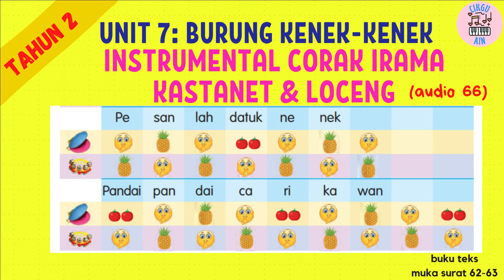INSTRUMENTAL CORAK IRAMA KASTANET & LOCENG (AUDIO 66)|PEND. MUZIK TAHUN 2|UNIT 7: BURUNG KENEK-KENEK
Standard Pembelajaran:
2.2.2 Bernyanyi dengan pic yang betul.
2.2.7 Memainkan alat perkusi mengikut corak irama berdasarkan skor ikon yang mewakili nilai not